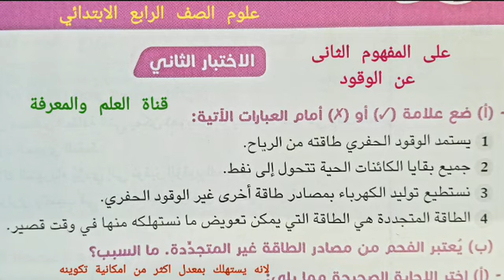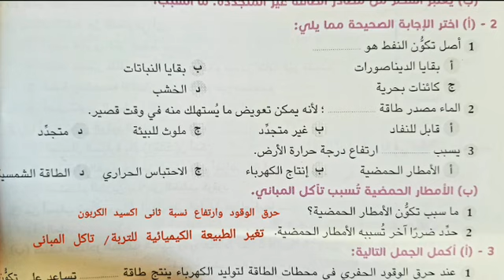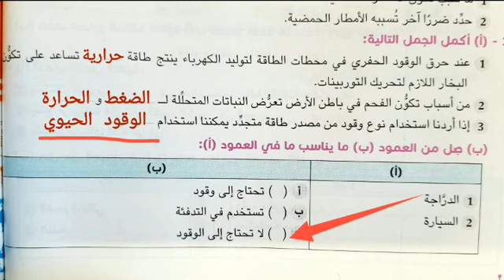.حل.الاختبار.الثانى.على.المفهوم.الثانى. عن الوقود .علوم.الصف.الرابع.